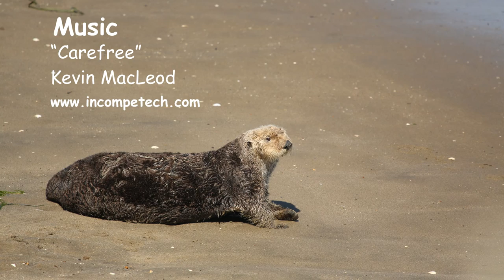California Sea Otters at Moss Landing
A look at sea otters enjoying themselves